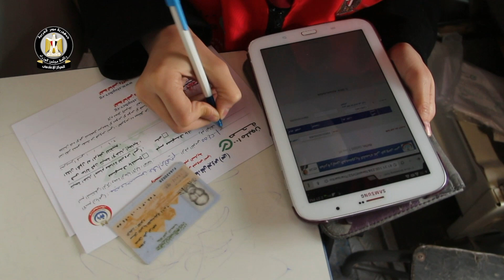حملة 100 مليون صحة